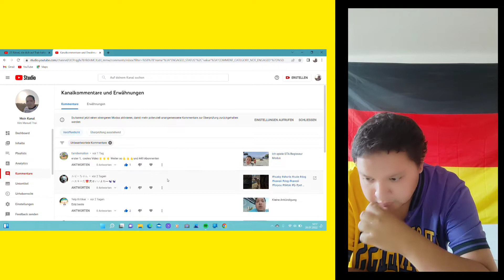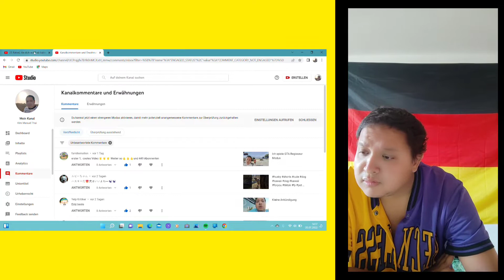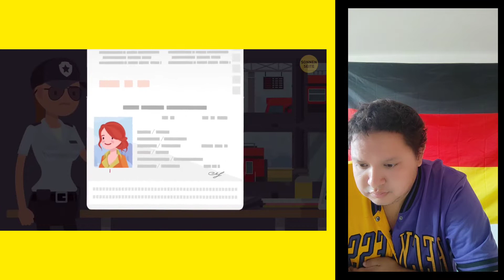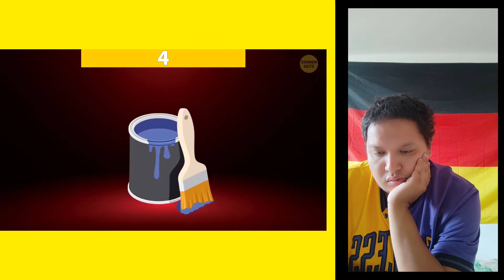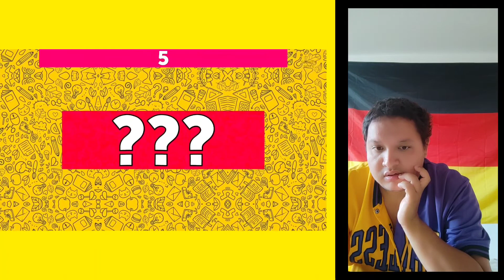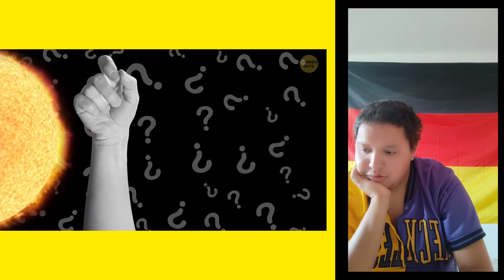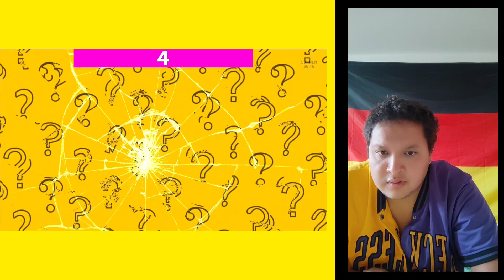25 Rätsel von Sonnenseite